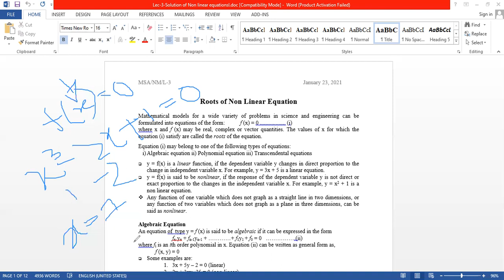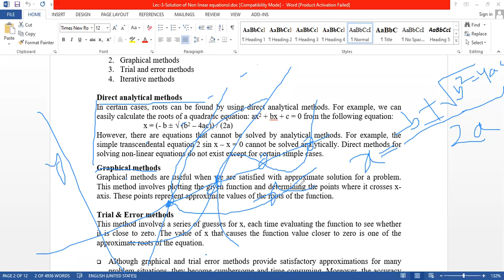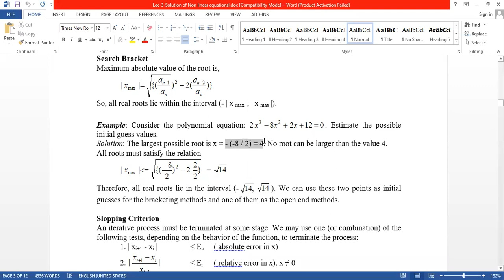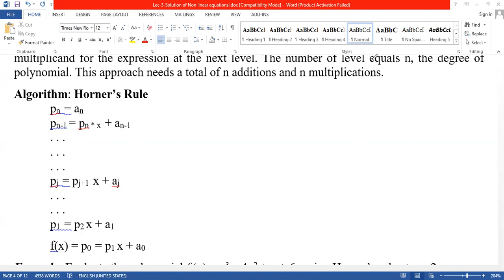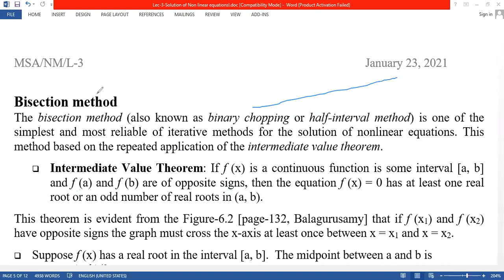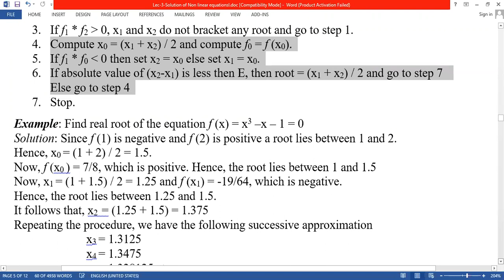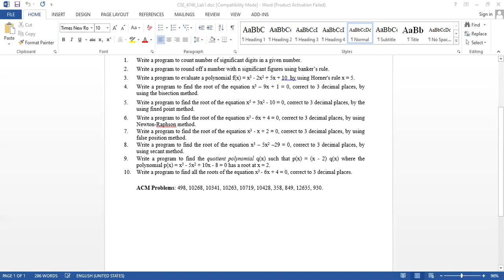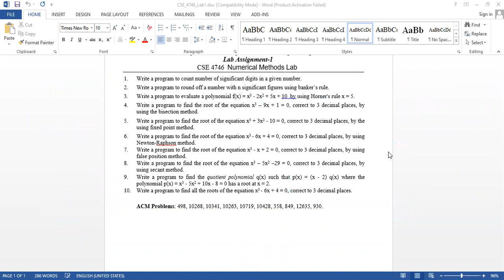Roots of Non Linear Equation || Numerical Method Bangla || Lecture - 04